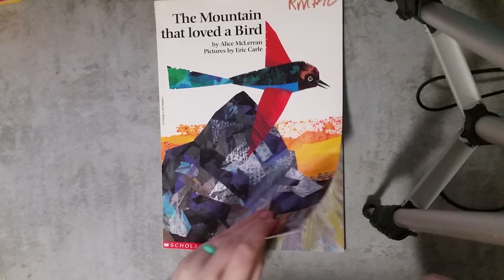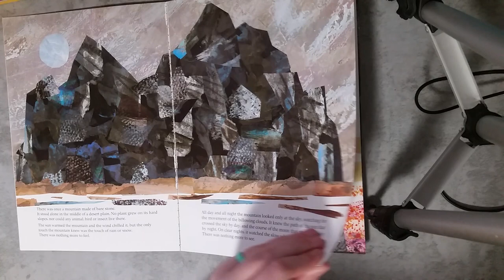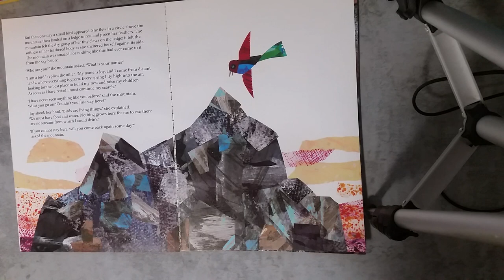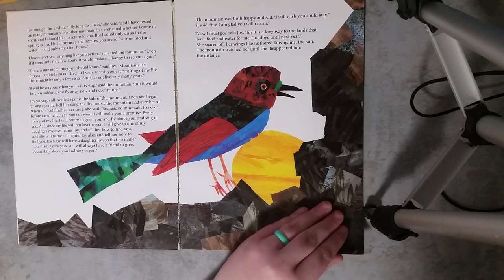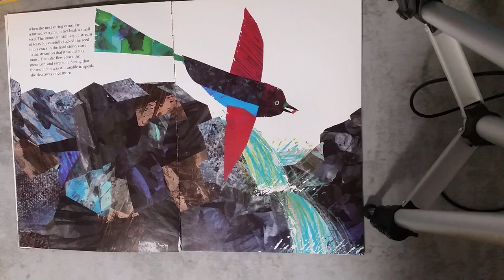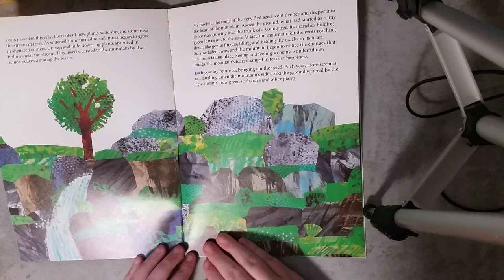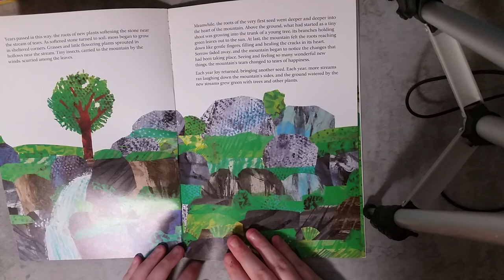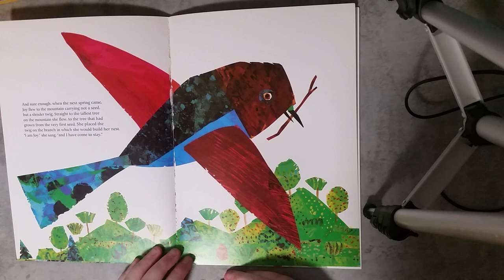The Mountain that loved a Bird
Today I will be reading The Mountain that loved a Bird by Alice McLerran and Illustrated by Eric Carle